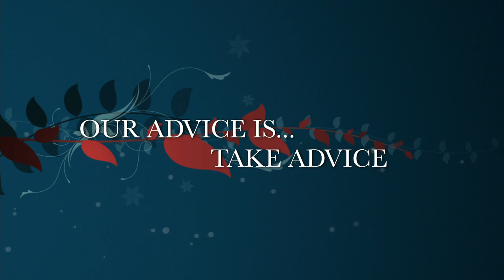The Treehouse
We all find it hard to listen to others even when their intentions are helpful and pure.  It starts young and remains with us in later life even when may be surrounded by the inevitable.

Written, directed and filmed by Blackbird Institute as a promotional web video for...

Bottomley and Co, Insolvency Firm, Rugby UK.